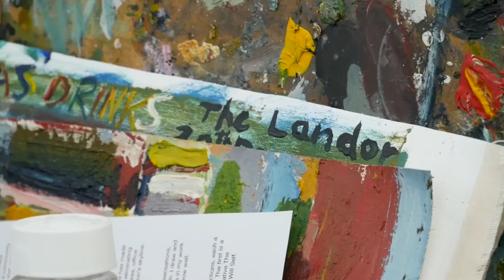Aleph Contemporary: In conversation with Grant Watson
Aleph Contemporary presents Grant Watson